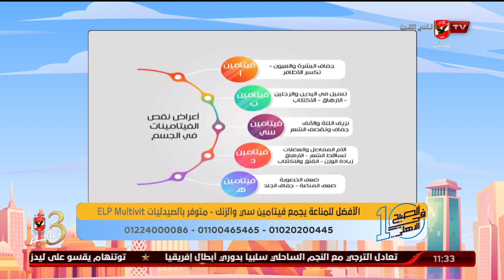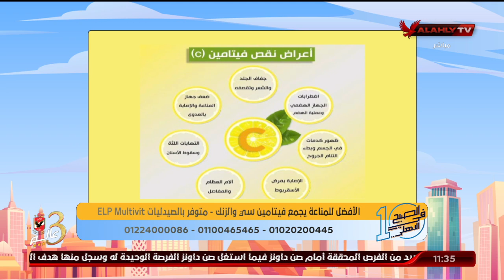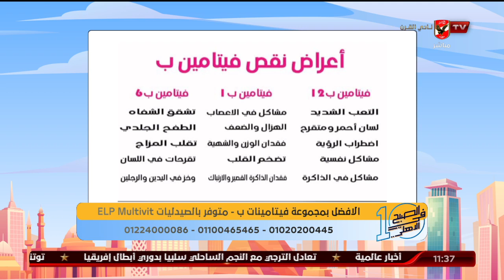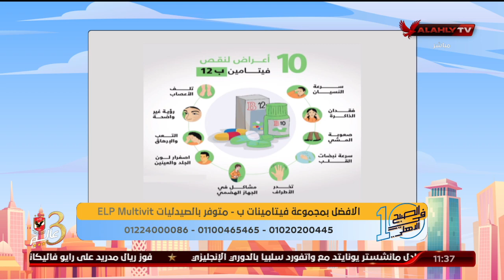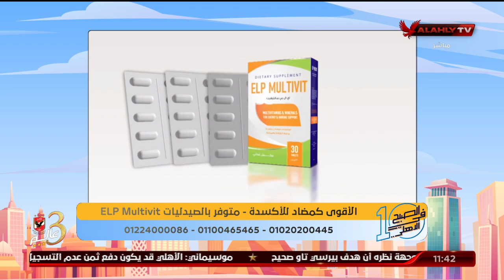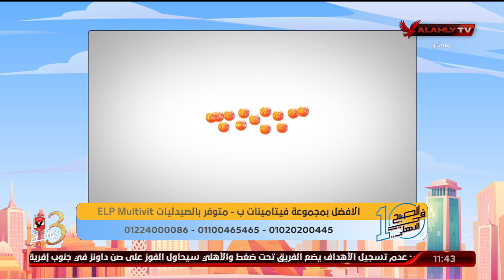مكمل غذائي ELP Multivit غني بالفيتامينات والمعادن التي يحتاجها الجسم لصحة أفضل مع د. دينا أبو السعود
المكمل الغذائي ELP Multivit غني بالفيتامينات والمعادن التي يحتاجها الجسم لصحة أفضل مع د. دينا أبو السعود